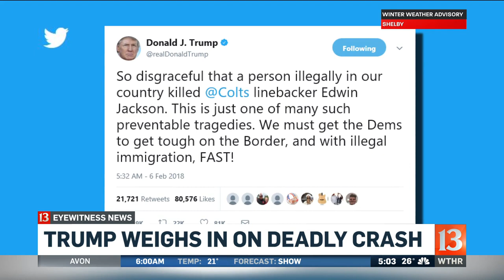Fatal crash getting national attention